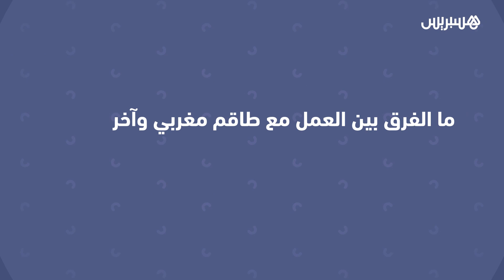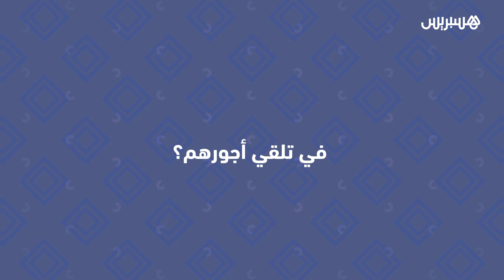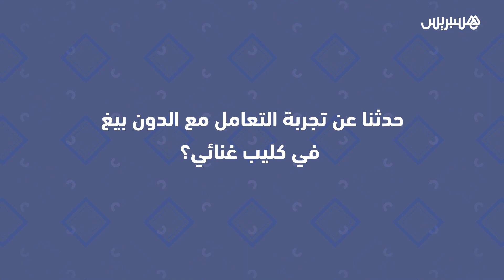سعيد باي يتحدث عن عمله الهندي ويسترجع دروس المونديال:الإنتاج المغربي ميزانيته بخسة وخاص نديرو النية